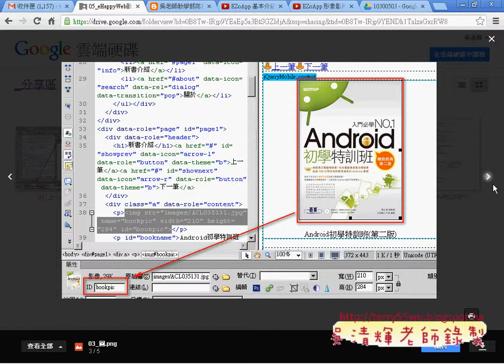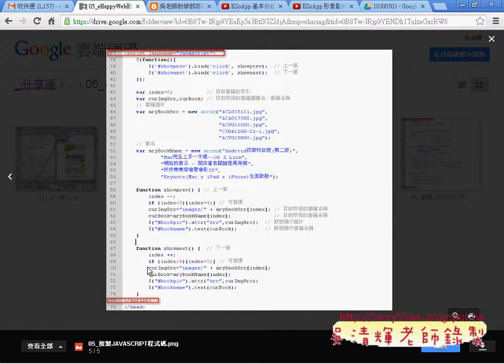01 重點複習上星期的動態程式PHONEGAP教學 吳老師